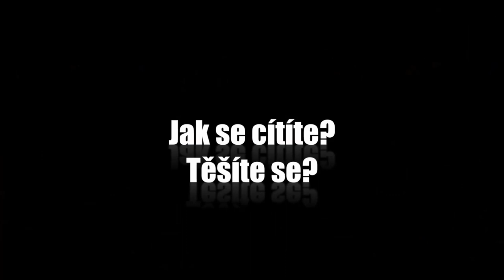Otázky - Miroslava Kytková - Show Jana Krause 19. 11. 2014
Wabi Daněk, Karla Šlechtová, Miroslava Kytková.

Veřejné natáčení proběhlo v pražském divadle Archa v pondělí 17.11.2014

0:00 – Proč jste přijala pozvání do Show Jana Krause?
0:29 – Máte představu, na co se Vás Jan Kraus bude ptát?
0:39 – Měla byste otázku Vy na Jana Krause?
0:43 – Jak se cítíte? Těšíte se? Máte trému?

V tomto dílu Show Jana Krause se představili legendární písničkář Wabi Daněk, ministryně pro místní rozvoj Karla Šlechtová a kaskadérka Miroslava Kytková.